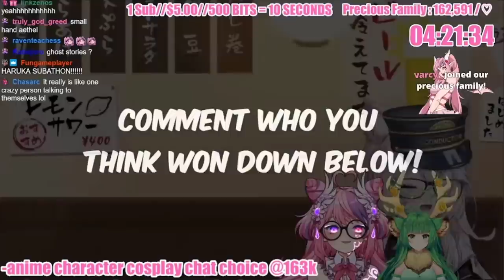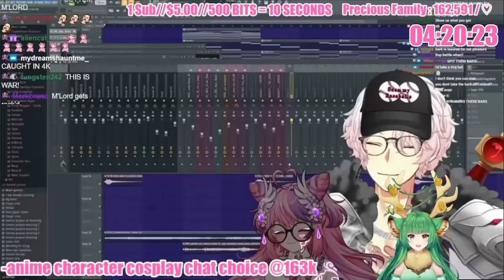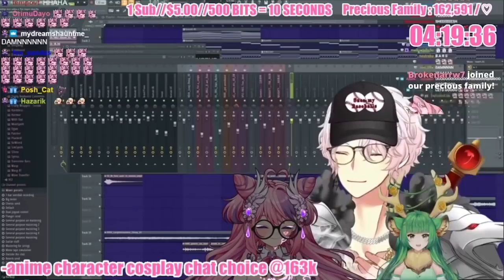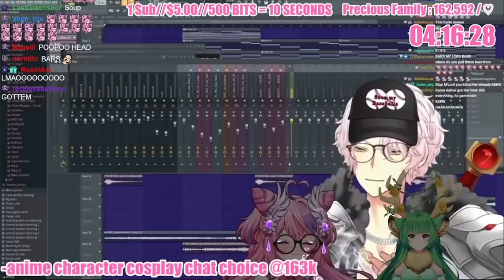Ironmouse and Haruka lost it over the Nyanners/Aethel Rap Battle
In this Video Ironmouse and Haruka were watching the Rap Battle that unfolded between Lord Aethelstan and Nyanners.